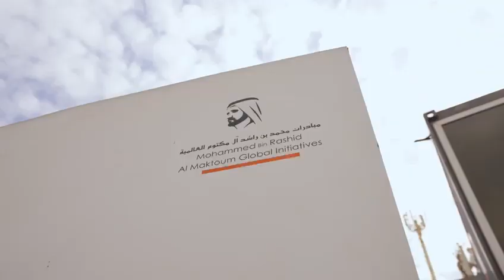UAE Food Bank Partners with Facebook and Carrefour to Distribute 55,000 Meals to Blue-collar Workers